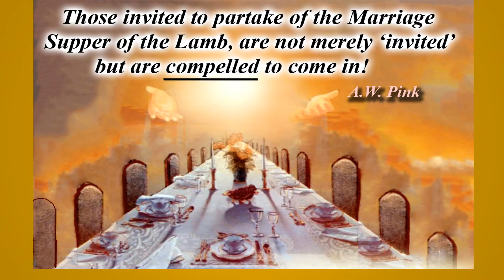Alpha and Omega Gaither Vocal Band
A great song about heaven and the new creation God is preparing for us.